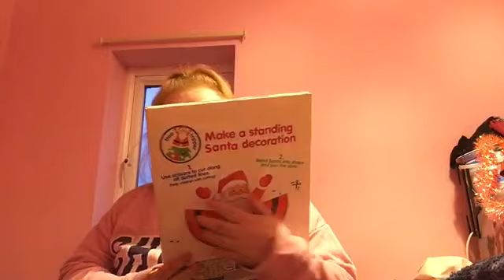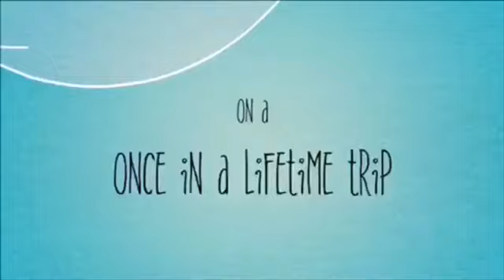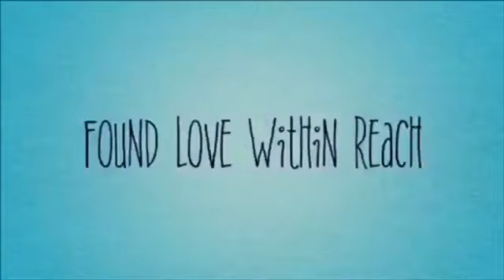Vlogmas Day 11 Shopping in Bristol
We all had a great time